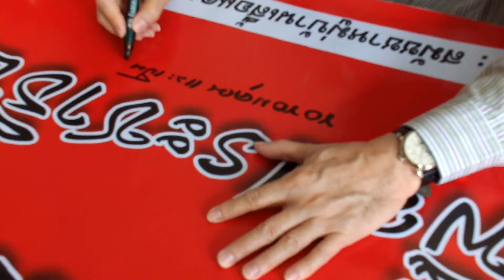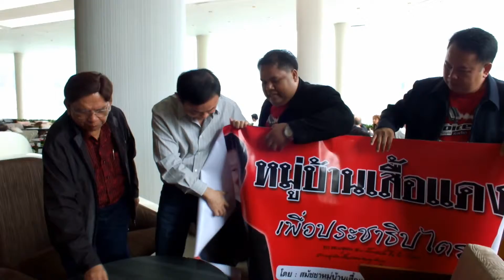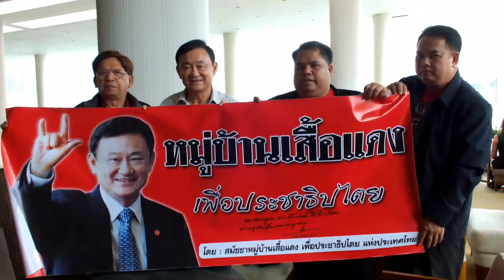หมู่บ้านเสื้อแดง รับนโยบายจาก นายกทักษิณ ชินวัตร